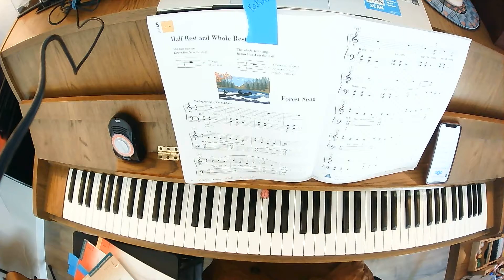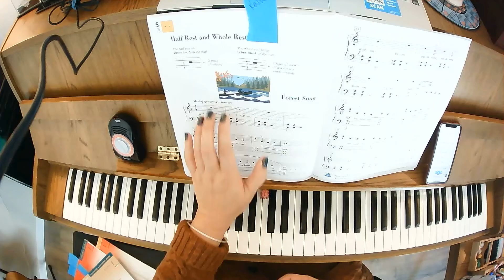Pg. 36-37 Forest Song at speed audio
Piano Adventures
Level 1
Lesson
Pages 36-37
Forest Song
At speed audio